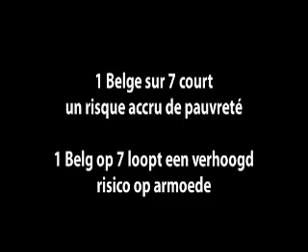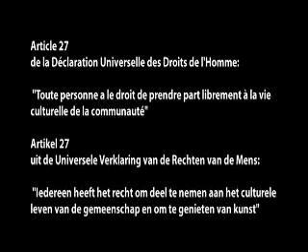EY 2010 Belgium national launch event video clip